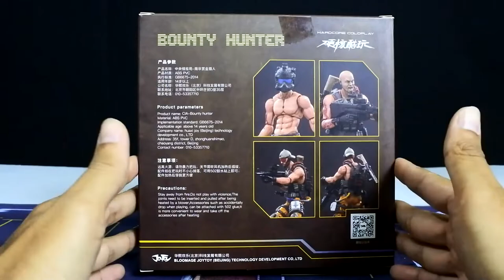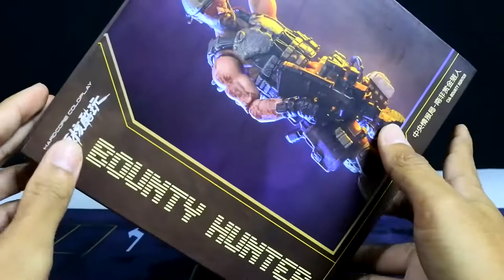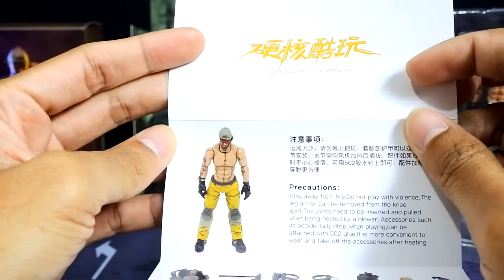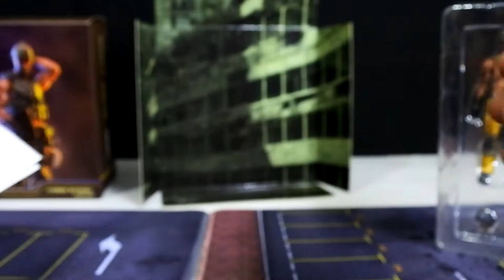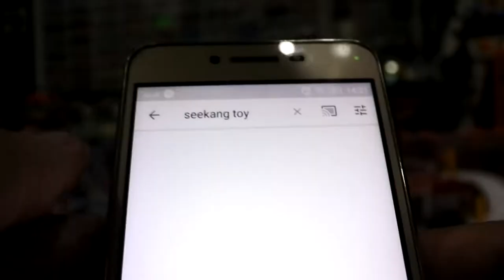รีวิว Joy Toy Hardcore Coldplay Bounty Hunter 1/18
Joy Toy Hardcore Coldplay Bounty Hunter 1/18